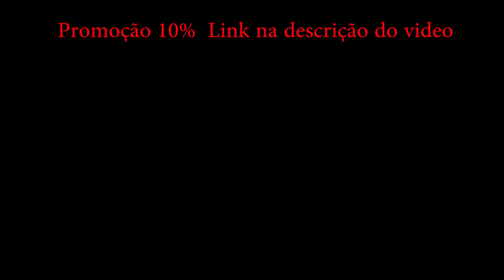Capoeira Senzala | Mestre Torneiro RODA 7.0